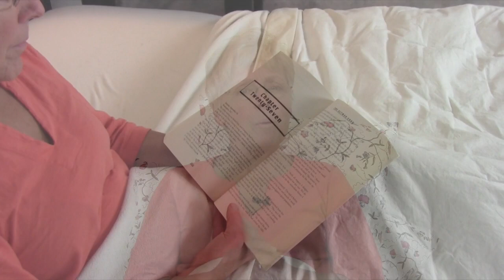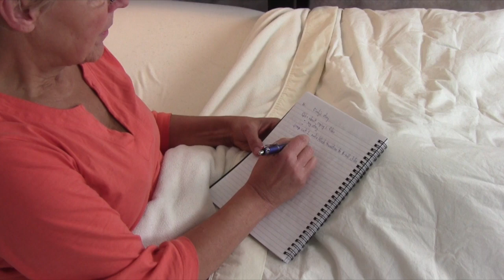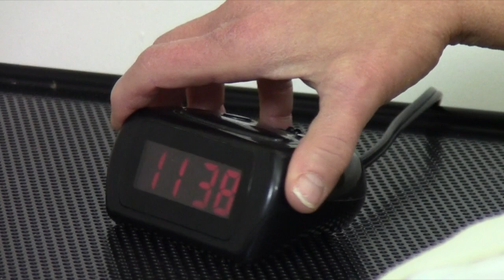Sleep Better with These 5 Natural Sleep Remedies.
Discover how you could create a "magical hour" right before bedtime that'll have you falling and staying asleep better.

These 5 natural sleep remedies are easy to implement and will help you establish a supportive bedtime routine conducive to having you fall asleep faster and easier.

Looking to better connect on a personal and emotional level with your ideal clients? Visit us at The Stewart Edge or the Winnipeg Video Marketing You Tube Channel to see how local video marketing could help you grow your practice.

As always: Stay Positive - Stay Strong - Stay Informed.